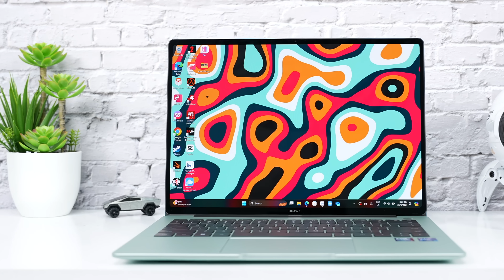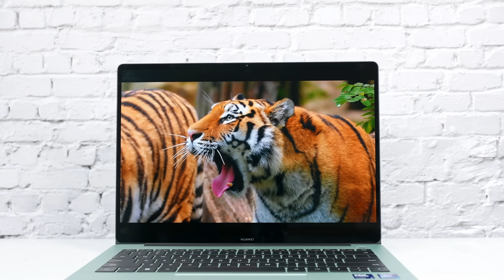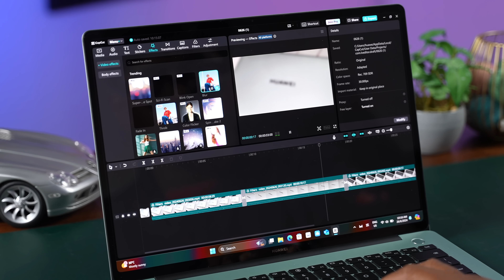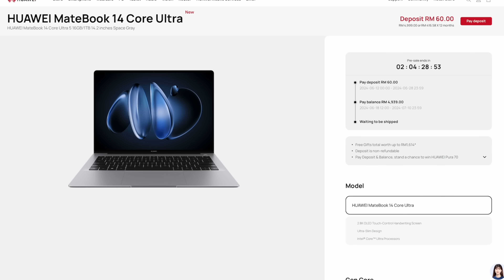Lebih Mampu Milik Dengan Prestasi AI Serba Boleh - Huawei Matebook 14 2024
Jika haritu Huawei membawakan Laptop paling power mereka, Huawei Matebook X Pro 2024 yang memang menggiurkan, kali ni, sekali lagi, Huawei membawakan pula Ai Fashionable Laptop yang lebih mampu milik, tapi dengan segala kuasa dan AI yang sangat memberangsangkan. So nak tahu lebih lanjut, jom tonton video ni. lets go.